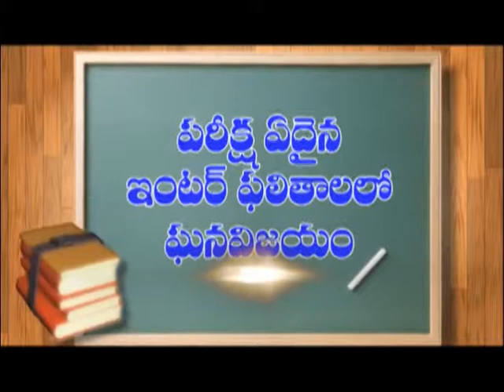Prathipadu : కొండ్రపాడు వద్ద అనుమానాస్పదంగా యువకుడు మృతి|Dn5 News